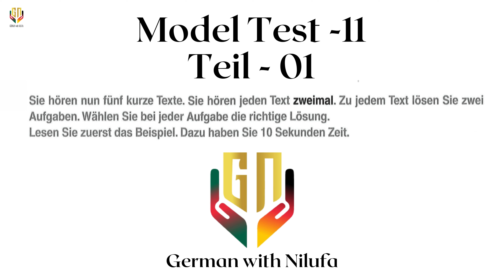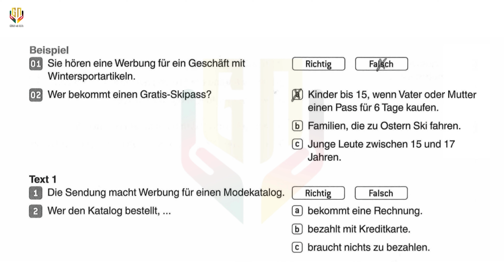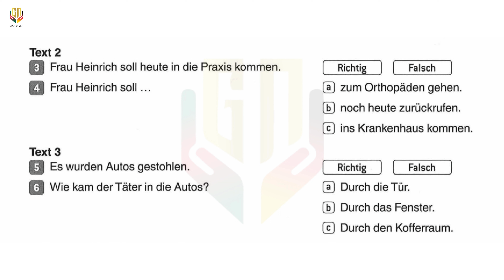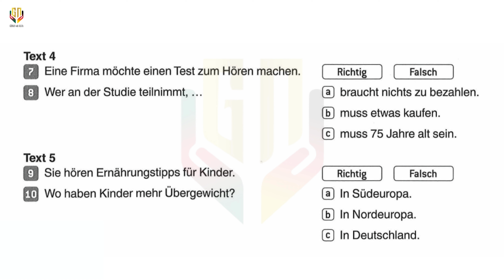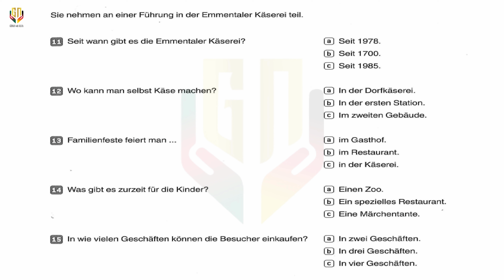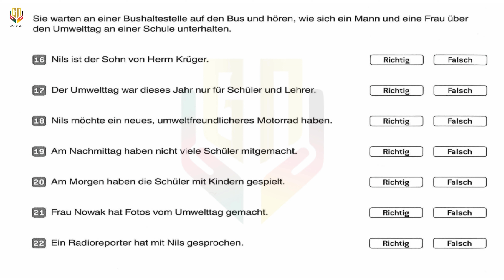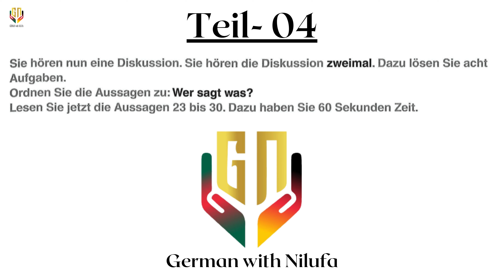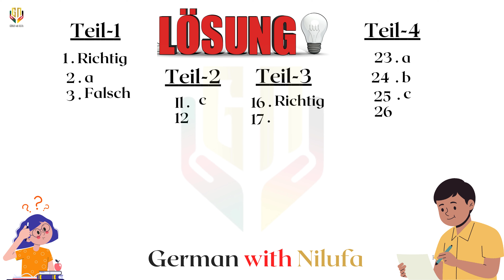B1 Hören, Modelltest 11, Zertifikat B1 neu 15 Übungsprüfungen Buch. Goethe Institute B1 Prüfung.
Willkommen zu „German with Nilufa“! 🇩🇪🎧

Willkommen zu unserem Video zum Thema „B1 Hören“! In diesem informativen Video tauchen wir tief in die Techniken und Strategien ein, mit denen Sie Ihr Hörverständnis auf Deutsch auf B1-Niveau verbessern können. Egal, ob Sie Anfänger oder Fortgeschrittene sind, dieses Video bietet Ihnen wertvolle Einblicke und praktische Übungen zur Verbesserung Ihrer Hörfähigkeit.

Unsere erfahrenen Deutschlehrer haben sorgfältig einen umfassenden Lehrplan für B1-Hörer zusammengestellt. Mit dem Fokus auf die Entwicklung Ihres Verständnisses für gesprochenes Deutsch gehen wir Schritt für Schritt vor und behandeln verschiedene Themen, Dialoge und Audioübungen, die speziell für dieses Niveau entwickelt wurden. Am Ende dieses Videos haben Sie Sicherheit und Kompetenz im Verstehen deutscher Audiomaterialien auf dem B1-Niveau erlangt.

Zunächst besprechen wir effektive Notiztechniken, um Ihre Konzentration bei Hörübungen zu verbessern. Da wir wissen, wie wichtig es ist, wichtige Informationen zu identifizieren, werden wir Sie durch den Prozess der Auswahl relevanter Details führen, die für ein besseres Verständnis von entscheidender Bedeutung sind. Wir beschäftigen uns mit verschiedenen Arten von Hörmaterialien wie Interviews, Gesprächen und Vorträgen und bieten Ihnen ausreichend Übungsmöglichkeiten.

Darüber hinaus befassen wir uns mit den Feinheiten der Unterscheidung verschiedener Akzente, Dialekte und Sprachmuster im Deutschen. Das Erkennen und Anpassen dieser Variationen wird Ihr Verständnis erweitern und es Ihnen ermöglichen, die Sprache in verschiedenen Kontexten zu verstehen.

Im gesamten Video geben wir bewährte Tipps und Tricks, um Ihr Hörverständnis zu verbessern. Von der Verbesserung Ihres Wortschatzes und Ihrer Grammatikkenntnisse bis hin zur Entwicklung Ihrer Fähigkeit, verschiedene Audiogeschwindigkeiten zu verstehen, möchten wir Sie mit den notwendigen Werkzeugen ausstatten, um jede Hörherausforderung zu meistern.

Verpassen Sie nicht unsere interaktiven Übungen, die auf Lernende der Stufe B1 zugeschnitten sind. Diese Übungen sind speziell darauf ausgelegt, reale Szenarien zu simulieren und Sie mit einer Vielzahl von Akzenten und Vokabeln vertraut zu machen, die in Alltagssituationen häufig anzutreffen sind. Durch das Üben dieser Übungen werden Sie Ihr Selbstvertrauen und Ihre fließenden Deutschkenntnisse stärken.

Ganz gleich, ob Sie sich auf eine Prüfung vorbereiten oder einfach nur Ihre Deutschkenntnisse verbessern möchten, schauen Sie sich dieses umfassende Video zum Thema „B1 Hören“ an.

📧 Bleiben Sie in Verbindung: Treten Sie unserer Community bei, um regelmäßig über Neuigkeiten zum Sprachenlernen und zu effektiven Kommunikationsstrategien informiert zu werden.